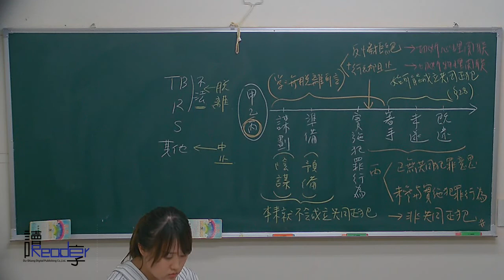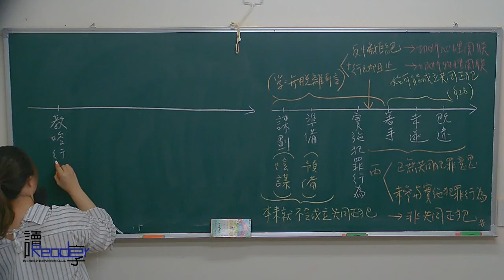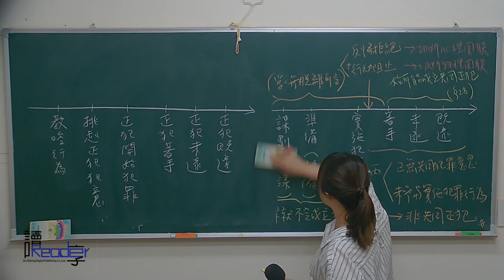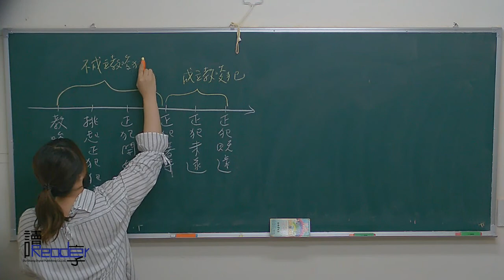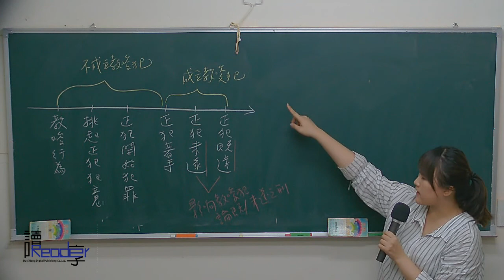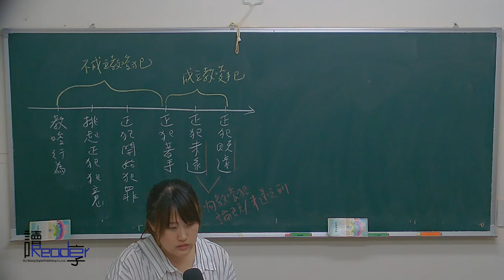讀享國考小學堂 2018小百合的刑法概要全修班 第11堂 多數人犯罪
【司特四等全修班】
👉書記官